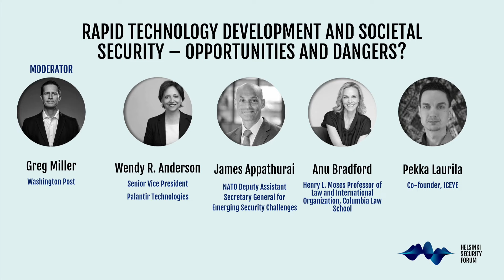HSF 2023 Session II: Rapid Technology Development and Societal security – Opportunities and Dangers?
Helsinki Security Forum 2023
Session II: Rapid Technology Development and Societal Security – Opportunities and Dangers?

Speakers:
Wendy R. Anderson, Senior Vice President, Federal, National Security, Palantir Technologies
James Appathurai, NATO Deputy Assistant Secretary General for Emerging Security Challenges
Anu Bradford, Henry L. Moses Professor of Law and International Organization, Columbia Law School
Pekka Laurila, Co-founder, ICEYE

Moderator: Greg Miller, Foreign Investigative Correspondent, Washington Post

Interview on stage:
H. R. McMaster, Fouad and Michelle Ajami Senior Fellow, Hoover Institution, Stanford University
Moderator: Kim Dozier, Senior Managing Editor, Military Times; CNN Global Affairs Analyst

Recorded on Saturday 30 September 2023

 Helsinki Security Forum brings together leaders and foreign policy experts to discuss the global implications of current international security issues from the perspective of Northern Europe.

The theme of HSF 2023 is Deter, Defend and Secure – Europe in the Era of Radical Uncertainty. The conference offers a wide selection of sessions touching upon the topic of European security and defence. Themes include technological development, the relationship of economics to security, reverberations of the war in Ukraine outside of Europe, as well as the various aspects of nuclear deterrence.